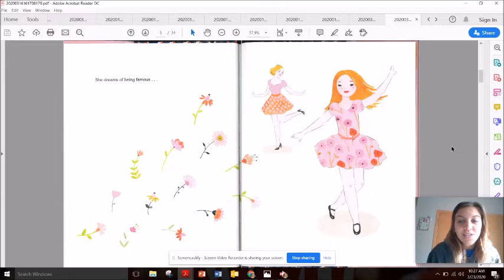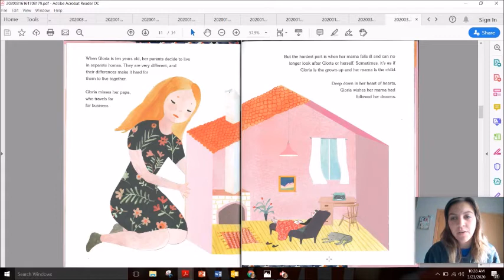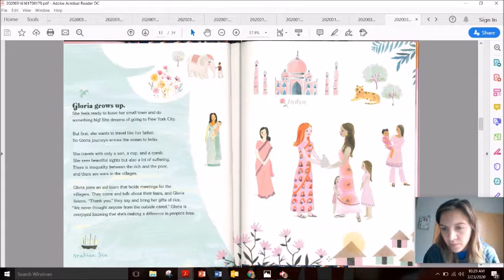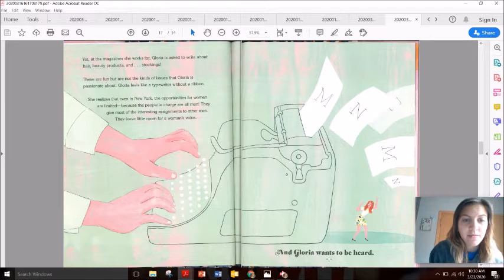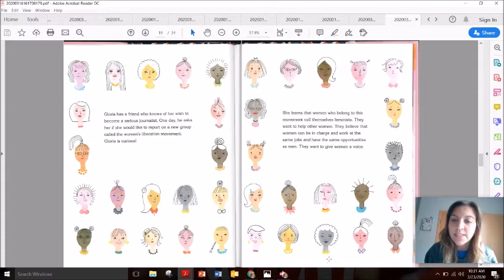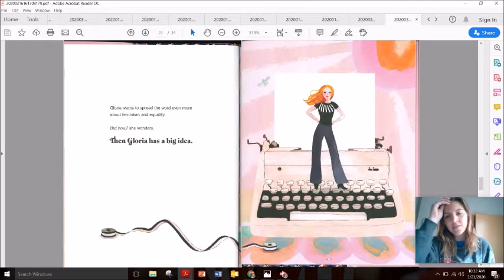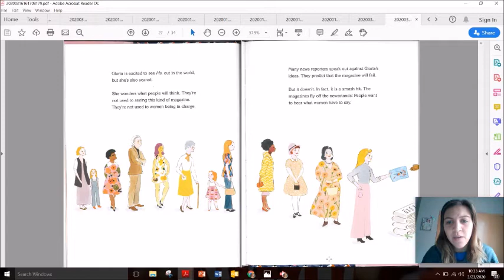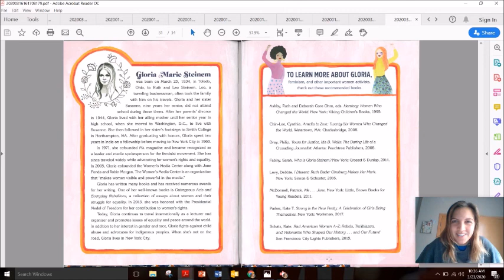Ms. Rachel Read Aloud: Gloria's Voice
The rights to this book belong to Sterling Children's books